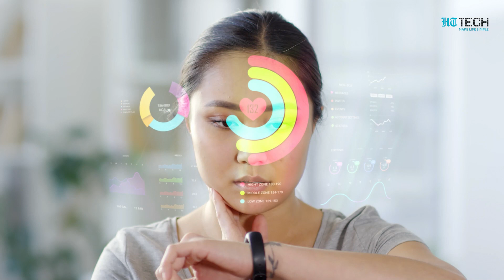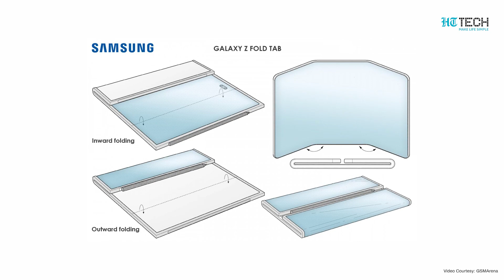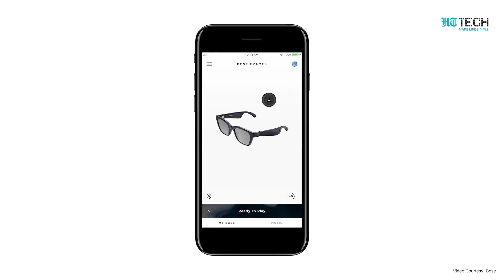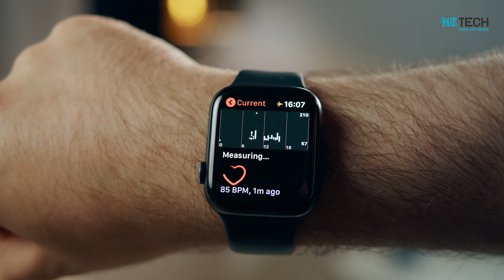Future of Wearable technology | Coolest Gadgets & inventions | Tech Primer | HT Tech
"Wearable technology has been around for a few years now, but we're only scratching the surface of what's possible. From smartwatches to fitness trackers, these devices have become more sophisticated and integrated into our daily lives. But what does the future hold for wearable technology?''